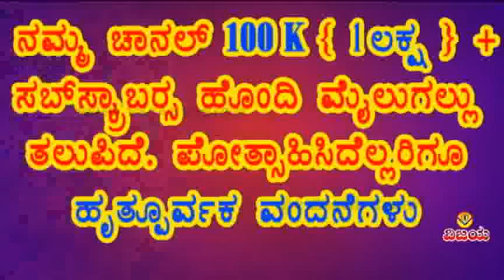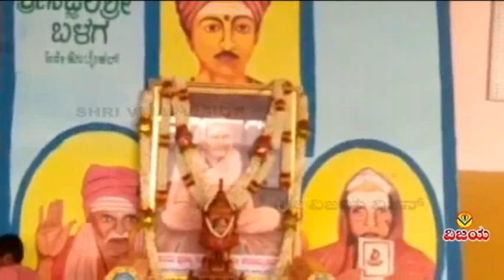GUDADUR GURU DODDA | ಗುಡದೂರ ಗುರು ದೊಡ್ಡ ತಾತನವರ | ಭಕ್ತಿಗೀತೆಗಳು | DEVOTIONAL SONG | SHANKAR SHANBHAG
☆ ಸುಕ್ಷೇತ್ರ ದರ್ಶನ
ಪೂಜ್ಯಗುಡದೂರತಾತನವರ ಹಾಗು ಸಜ್ಜಲಗುಡ್ಡದಶರಣಮ್ಮತಾಯಿಯ ಭಕ್ತಿಗೀತೆಗಳು ಪ್ರಪ್ರಥಮ ಕ್ಯಾಸೆಟ್ಟ್ 1992
☆ ಗಾಯಕರು   : ಮಂಜುಳಾಗುರು  ,  ಬಿ.ಆರ್.ಛಾಯಾ , ದೇವೇಂದ್ರಕುಮಾರ  ಪತ್ತಾರ , ಶಂಕರ ಶಾನಭಾಗ
☆ ಸಾಹಿತ್ಯ : ಪೂಜ್ಯ ಶ್ರೀ ದೊಡ್ಡಬಸಯ್ಯನವರು ,ಜಯದೇವಿತಾಯಿ ,ಗಿರಿರಾಜ ಹೊಸಮನಿ
☆ ರಾಗ ಸಂಯೋಜನೆ : ದೇವೇಂದ್ರಕುಮಾರ
☆ ಸಂಗೀತ  : ಎ.ಸುಂದರಮೂರ್ತಿ
☆ ಧ್ವನಿ ಮುದ್ರಣ : ಅರವಿಂದ  ಗಾನಲಹರಿ ಸ್ಟುಡಿಯೋ ಬೆಂಗಳೂರು
☆ ಸಂಯೋಜನೆ ,ಸಂಕಲನ  : ವಿಶ್ವನಾಥ ಇರಕಲ್ಲ
☆ ಡಿಜಿಟಲೀಕರಣ : ಶ್ರೀನಿವಾಸ ಇರಕಲ್ಲ

☆ SUKSHETRA DARSHAN
☆ DEVOTIONAL SONGS FIRST AUDIO CASSETTE 1992
☆ SUNG BY : MANAJULAGURU , B.R.CHAYA , DEVENDRAKUMAR PATTAR , SHANKAR SHANBHAG
☆ LYRICS : PUJYA SHRI DODDABASAYYANAVARU ,   JAYADEVITAYI ,  GIRIRAJ HOSAMANI
☆ TUNED : DEVENDRAKUMAR PATTAR
☆ RECORDED AT ARVIND GAANALAHARI STUDIOS BENGALURU
☆ ARRANGED , EDITED : VISHWANATH IRKAL

ಪೂಜ್ಯ ಗುಡದೂರ ತಾತನವರ ಹಾಗೂ ಸಜ್ಜಲಗುಡ್ಡದ ಶರಣಮ್ಮತಾಯಿಯ ಎಲ್ಲ ಭಕ್ತಿಗೀತೆಗಳನ್ನು ನೋಡಲು , ಕೇಳಲು ಕೆಳಗಿನ ಲಿಂಕನ್ನು ಒತ್ತಿರಿ

ವಿಜಯ ಕ್ಯಾಸೆಟ್ಸ್ರವರ ಮಠ ,ಮಹಾತ್ಮರ ,ಸುಪ್ರಭಾತ ,ಜೋಗುಳಪದ ,ಭಕ್ತಿಗೀತೆ ,ಮಂಗಳಾರತಿ ,ಭಜನಾಪದಗಳನ್ನು ಕೇಳಲು ಕೆಳಗಿನ ಲಿಂಕನ್ನು ಒತ್ತಿರಿ

6 Comments
Shrinivas V Irkal
Add a public comment...
Sajjalashree Sharanamma
Sajjalashree Sharanamma
5 months ago